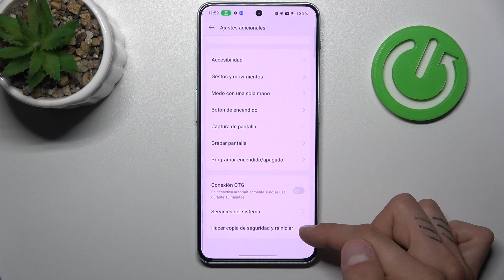Cómo restablecer de fábrica mi ONEPLUS Nord N30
En este tutorial paso a paso, te mostraremos cómo restablecer tu ONEPLUS Nord N30 a la configuración de fábrica, eliminando todos los datos y configuraciones personalizadas para dejar el dispositivo como recién salido de la caja.

Pasos para eliminar todos los datos y configuraciones en mi dispositivo.
¿Por qué es útil realizar un restablecimiento de fábrica en mi ONEPLUS Nord N30?
¿Cómo hacer una copia de seguridad antes de realizar el restablecimiento?
¿Cómo resolver problemas de rendimiento con un restablecimiento de fábrica?